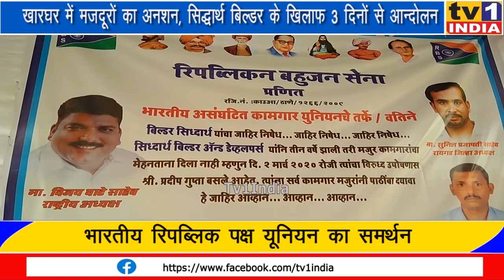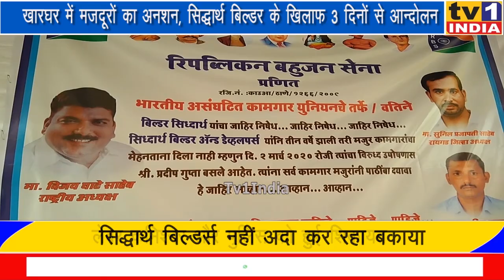सिद्धार्थ बिल्डर के खिलाफ मजदूरों का अनशन | खारघर में 25 लाख बकाया पाने 3 दिनों से आन्दोलन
सिद्धार्थ बिल्डर के खिलाफ मजदूरों का अनशन | खारघर में 25 लाख बकाया पाने 3 दिनों से आन्दोलन.खारघर के सिद्धार्थ बिल्डर्स एंड डेवलपर्स के खिलाफ मोर्चा खोलते हुए दर्जनों मजदूरों ने अनशन शुरू कर दिया है. मजदूर अपने 25 लाख बकाया मजदूरी देने की मांग कर रहे हैं. लगातार 3 दिनों से धरना दे रहे प्रदीप गुप्ता ने कहा कि 2 सालों से सिद्धार्थ बिल्डर उनके मजदूरों की कमाई देने को तैयार नहीं है. इसके खिलाफ खारघर पुलिस स्टेशन और लेबर कमिश्नर के पास भी शिकायत की गयी है लेकिन कोई भी न्याय दिलाने को तैयार नहीं है. प्रदीप गुप्ता ने कहा कि जब तक उन्हें न्याय नहीं मिलता वे अनशन से नहीं उठेंगे.